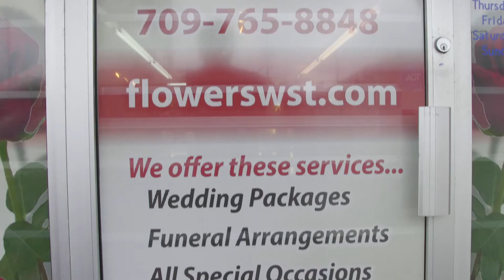Featured Member - Flowers With Special Touch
Proudly serving the Mount Pearl, NL area, they’re a full-service local florist that is family-owned and operated. Their knowledgeable staff is ready to assist you with placing orders for local delivery or anywhere in the world. Not sure what to send? They’ll gladly help you with creative suggestions! For your convenience, they offer daily floral delivery to local funeral homes and hospitals.